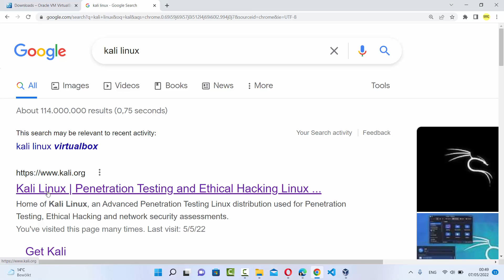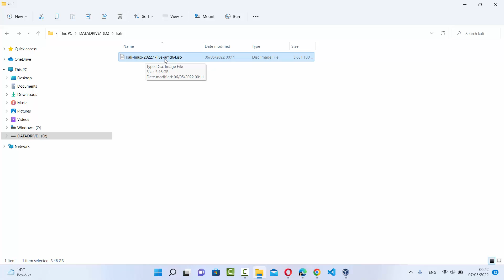How to Download Kali Linux 2022.1 Version ISO File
In this video I am going to show How to download an ISO file for Kali Linux. so let us see How To Download Kali Linux ISO File.